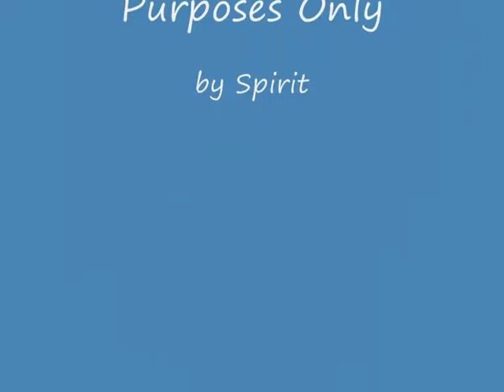Bruce Boxleitner - The Bone Eater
This is an fan video The Bone Eater

Soundtrack = The Bone Eater
by Spirit